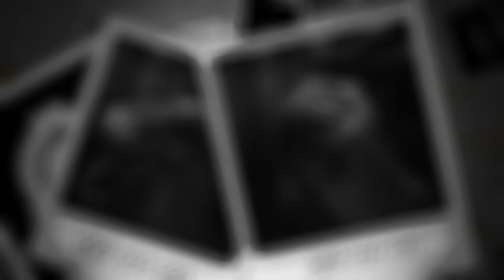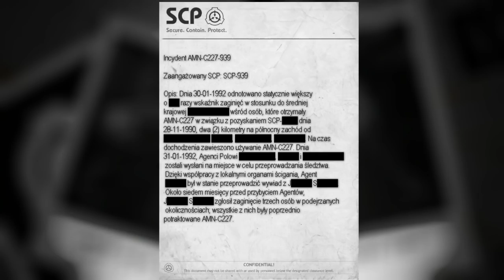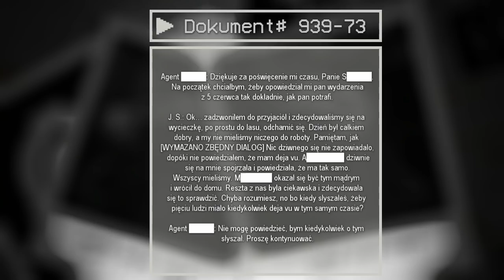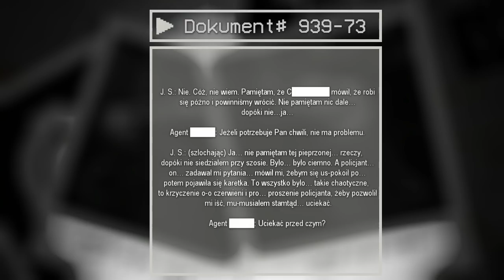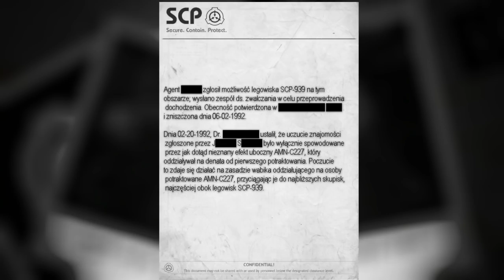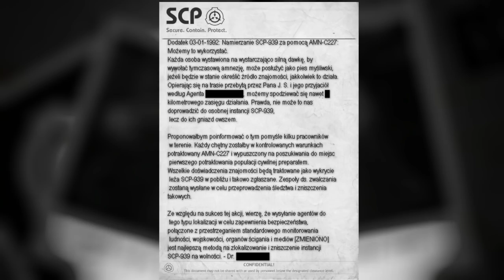SCP-939 - Incydent AMN-C227-939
Raport z Incydentu AMN-C227-939 omawia kwestię preparatu amnezyjnego wydzielanego przez SCP-939. Do pewnego czasu był używany przez Fundację jako zwykły preparat amnezyjny.

W którymś momencie się to zmieniło, a ten incydent odpowiada na pytanie dlaczego...

W przesłuchaniu pana J.S. zagrał gościnnie Eldrin! Dzięki wielkie! :3

Do zobaczenia...

...kiedyś